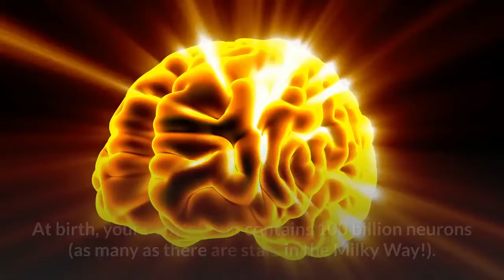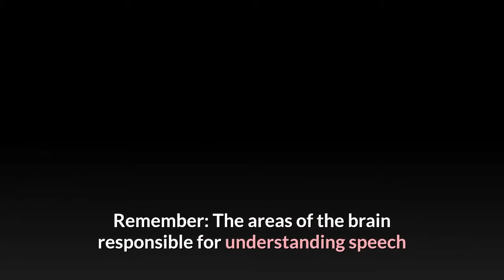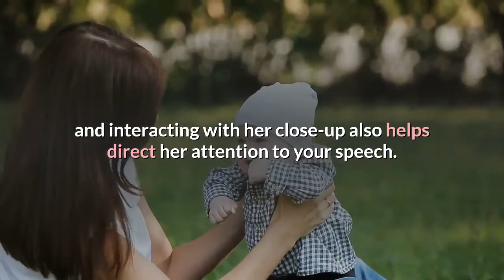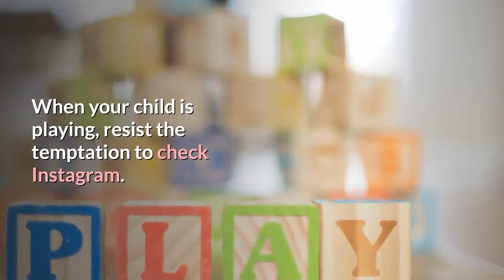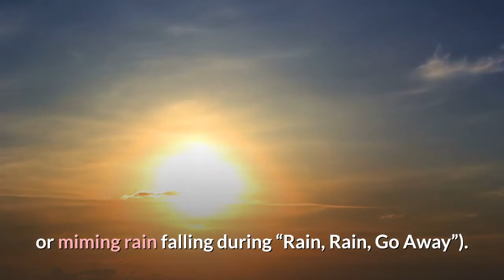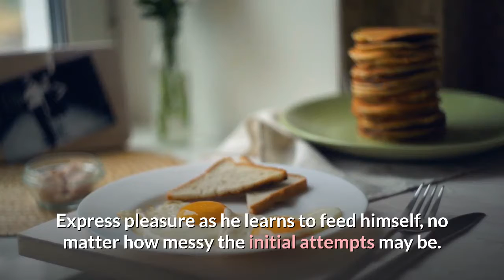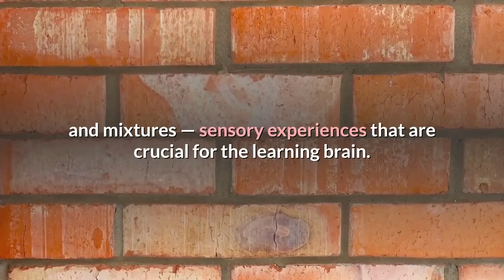20 Ways to Boost Your Baby's Brain Power |Health is Love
20 Ways to Boost Your Baby's Brain Power health is love health is love
2
1. Give your baby a good start before birth. Stay healthy while you are pregnant, and be aware that certain drugs can be destructive to your baby's brain in utero. Many children who were drug-abused in the womb struggle with severe learning problems and suddenly act with unprovoked aggressive behaviors. Studies have also revealed that cigarette smoking during pregnancy is linked with lower fourth-grade reading scores.
2. Turn up the baby talk. Respond to infant coos with delighted vocalizations, and slowly draw out your syllables in a high-pitched voice as you exclaim phrases like "pretty baby.” This way of speaking is called parentese, and the exaggerated facial expressions and drawn-out vowels help your child absorb all the sounds of our language. Remember: The areas of the brain responsible for understanding speech and producing language need your rich input.
3. Play games that involve hands. Activities like patty-cake, peekaboo, this little piggy, or even puppets engage your baby and capture her attention. Using your hands shows young children how we physically interact with our world — plus, hands-on activities are simply more fun for both of you!
 Make playtime hands-on with these fun-sized, dynamic duo of puppets, which spark the imagination of your child while providing hilarious, interactive play.
4. Be attentive. When your young child points, be sure to follow with your gaze and remark on items or events of interest to her. This "joint attention" confirms how important her interests and observations are to you.!
5. Foster an early passion for books. Choose books with large and colorful pictures, and share your baby's delight in pointing at certain images or even making noises that correspond with the book — like glub glub when you see a fish. Modulate the tone of your voice, simplify or elaborate on story lines, and encourage toddlers to talk about Remember that building your baby's receptive language (understanding spoken words) is more important than developing his expressive language (speaking) in infancy.
6. Build your baby's love of her own body. Stroke her tummy and hair when reading, playing, or even diapering. Studies have shown that babies who are not often touched have brains that are smaller than normal for their age, and interacting with her close-up also helps direct her attention to your speech.
7. Choose toys that allow babies to explore and interact. Toys such as a windup jack-in-the-box or stackable blocks help your baby learn cause-and-effect relationships and "if-then" reasoning. For instance, if a child stacks too many blocks without straightening them, they fall down. If he successfully stacks blocks on top of each other, he "wires in" that information.
8. Respond promptly when your baby cries. Soothe, nurture, cuddle, and reassure her so that you build positive brain circuitry in the limbic area of the brain, which is involved in emotions. Your calm holding and cuddling, and your day-to-day engagement with your baby, signal emotional security to the brain..
9. Build trust by being attentive and focused. When your child is playing, resist the temptation to check Instagram. Instead, get on the ground and spend time interacting with him. Babies who are securely attached to you emotionally will be able to invest more energy in the pleasures of exploration, learning, and discovery.
10. Give her a body massage. This can lower your infant's stress levels and enhance her feelings of well-being and emotional security. Loving touches even promote growth in young babies: Research has shown that premature babies who are massaged three times daily are ready to leave the hospital days earlier than babies who do not receive massages.